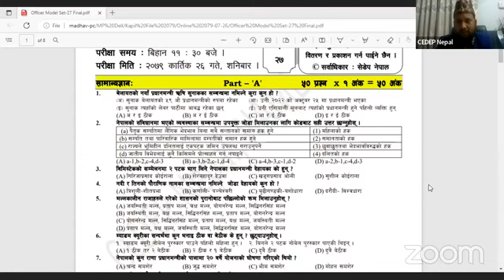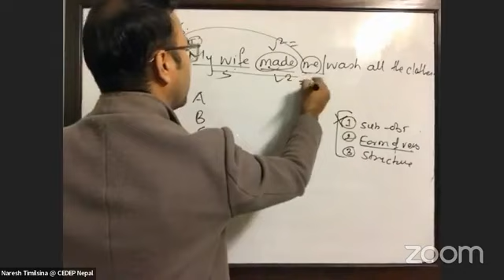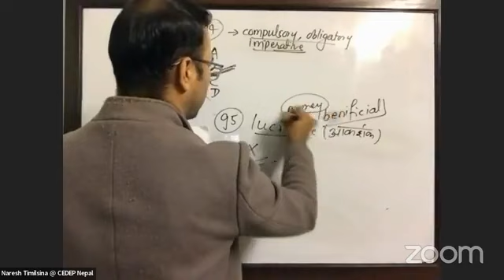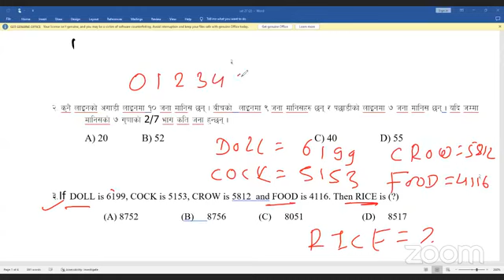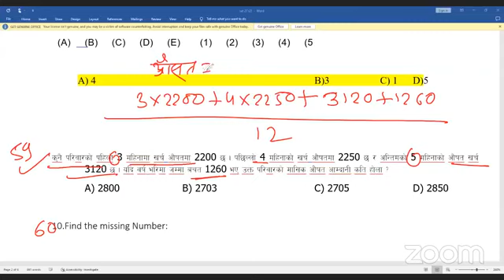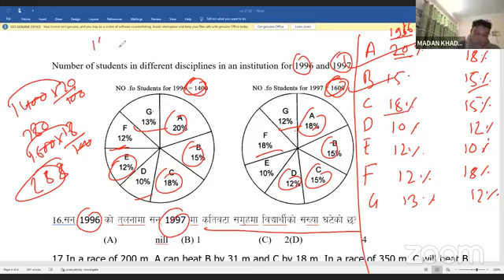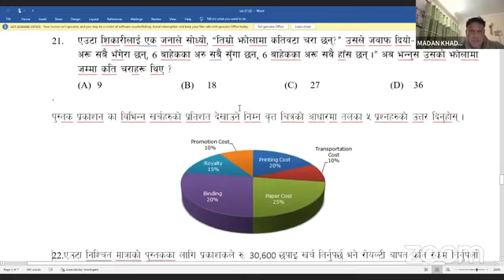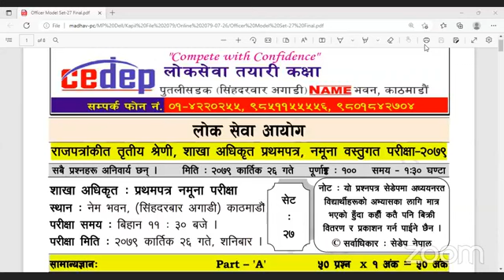Sakha adhikrit, section officer 1st paper questions model exam set 27 feedback class | GK IQ English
section officer Adhikrit First paper GK IQ English objective model exam set27 | Lok Sewa preparation

adhikrit,
adhikrit tayari class,
adhikrit syllabus,
adhikrit post in nepal,
adhikrit salary in nepal,
adhikrit kasari banne,
adhikrit interview,
adhikrit first paper,
adhikrit qualification,
ma pani adhikrit bhanchhu,
loksewa tayari class adhikrit,
sakha adhikrit details,
sakha adhikrit exam date 2078,
adhikrit exam,
adhikrit english,
sakha adhikrit english,

adhikrit gk,
sakha adhikrit gk,
how to become adhikrit in nepal,
sakha adhikrit ko kam k ho,
adhikrit in nepal,
adhikrit iq,
adhikrit in nepali,
sakha adhikrit interview,
nepal adhikrit interview,
what is sakha adhikrit,
sakha adhikrit iq,
sakha adhikrit topper interview,
sakha adhikrit ko salary,
loksewa adhikrit question,
lekha adhikrit,
loksewa adhikrit tayari book,
salary of adhikrit in nepal,
syllabus of adhikrit,
syllabus of adhikrit 2079,
syllabus of sakha adhikrit 2078,
pararastra adhikrit

section officer taiyari,
section officer test preparation,
section officer video,
vocabulary for section officer

name institute loksewa,
name institute for loksewa,
name loksewa class,
name institute nepal lok sewa,
creative knowledge lok sewa,
name institute nepal,
name loksewa preparation